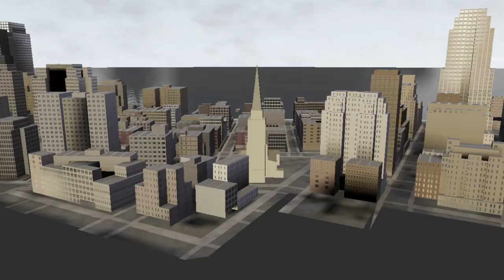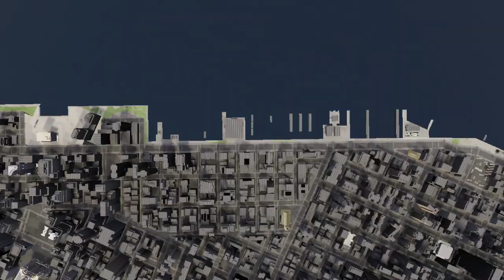Just Another Day in the Neighborhood | Spider Man 3 | Episode 1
PS your friendly neighborhood... you know